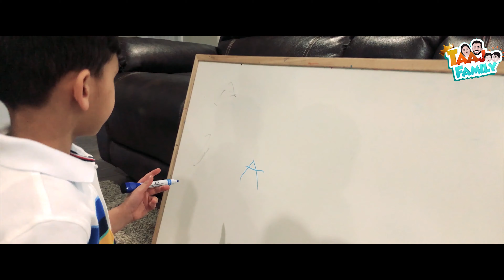Ameet and Avneet Games play Day at Home | Taaj Family Canada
Taaj Family is the official entertainment channel by Family of Tajinder Veghal, Jasvir Veghal and kids Ameet Veghal and Avneet Veghal.

Taaj Family basically having their roots from Kapurthala, Punjab are running their successful business as Passion Salon in Regina, Saskatchewan, Canada.

Tajinder and Jasvir are strong pillars of support to each other and their kids Ameet, 5 years old, and Avneet , just an year old. But do not make any assumptions for the kids with their age. They both are quite talented and intelligent. Ameet is a registered young model for the Edge Modeling agency in Canada, and the little one Avneet is on the way for it.

Taaj Family, entertains you all with their fun videos related to their daily life together on their official Youtube channel - Taaj Family.

With Love
Taaj Family